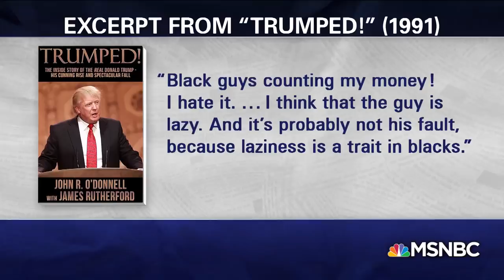What President Donald Trump Said About Being Black In 1989 | The Last Word | MSNBC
So far America has not heard a recording of Donald Trump saying the N-word, but we do have something Trump said in 1989 about being black. And does the President’s favorite morning show think the President was outsmarted? “The Black List” creator Franklin Leonard and Professor Jason Johnson join Lawrence.